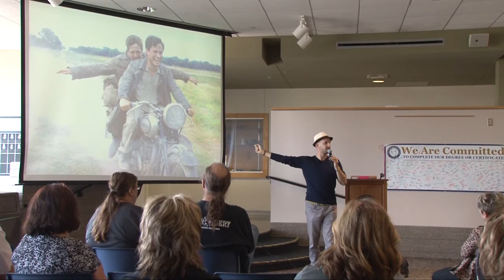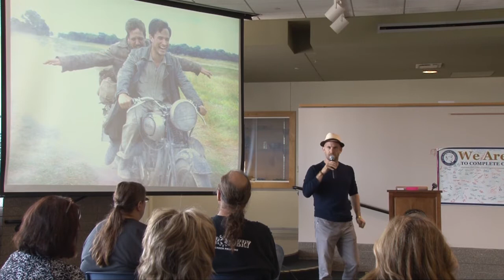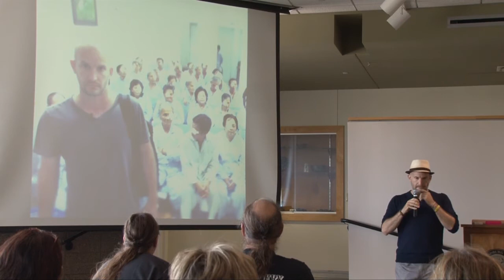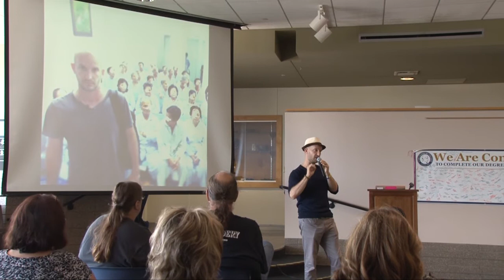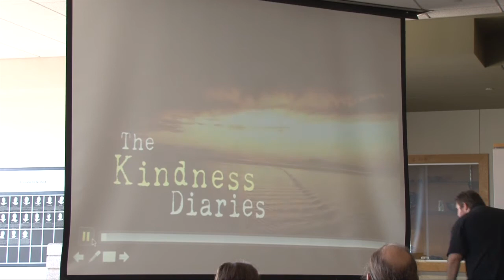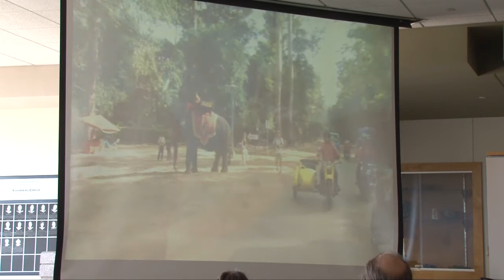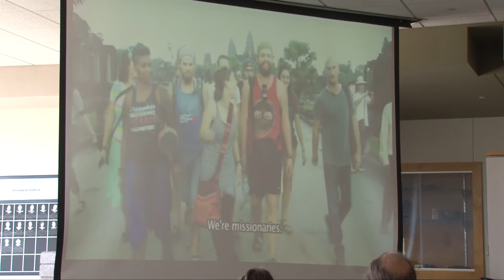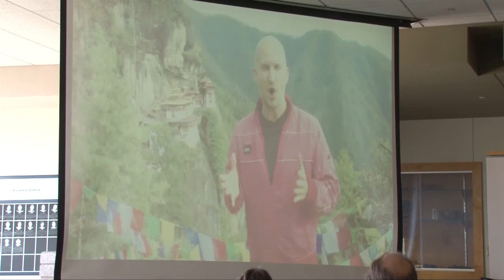Visiting author: Leon Logothetis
Sandburg Library & Student Life Presents Leon Logothetis
Leon Logothetis is traveling across America, from Los Angeles to New York City. Along the way, he’s stopping to speak about the power of kindness and human connection.

“Leon Logothetis is a global adventurer, motivational speaker & philanthropist. He used to be a broker in the city of London where he felt uninspired and chronically depressed. He gave it all up for a life on the road. This radical life change was inspired by the inspirational movie "The Motorcycle Diaries". He is the host of the TV series "Amazing Adventures Of A Nobody". His new book "The Kindness Diaries", published by Reader’s Digest, is available now and chronicles Leon’s circumnavigation of the globe on kindness.”